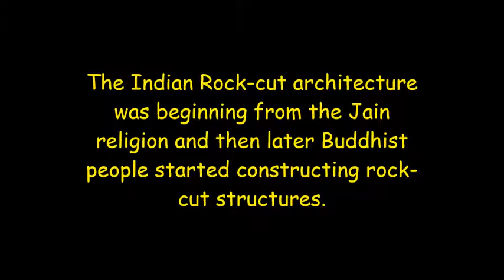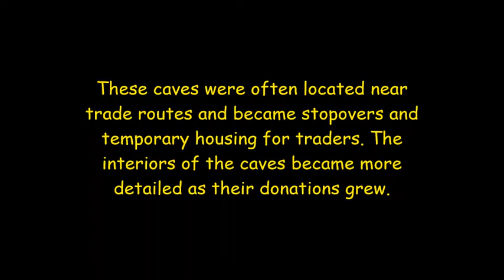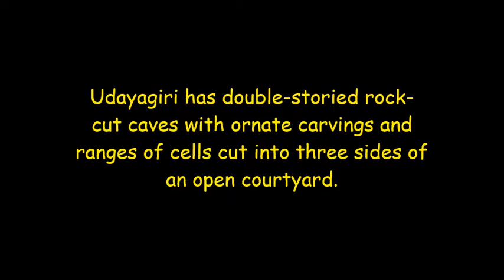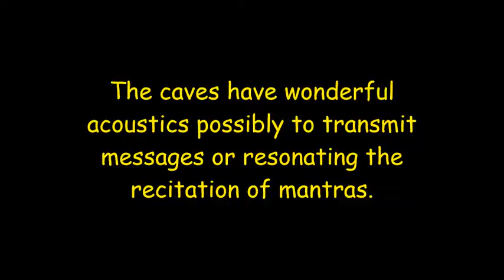Virtual Heritage Tour to Khandagiri and Udayagiri.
Bhubaneswar 'the temple city of India'. It is an ancient city filled with historic temples and structures from all eras.
Khandagiri and Udayagiri are also known as Kattak caves. These caves are party natural and partly man-made. These are famous examples of Jain and Buddhist Rock-Cut architecture.

Picture Credits: BDA Emkamra Walks and to Students of Piloo Mody College of Architecture.